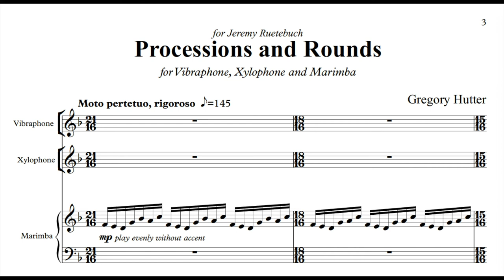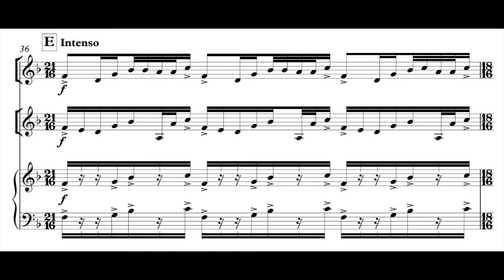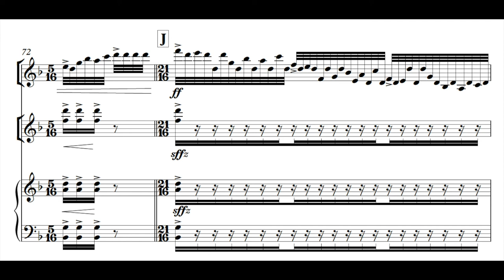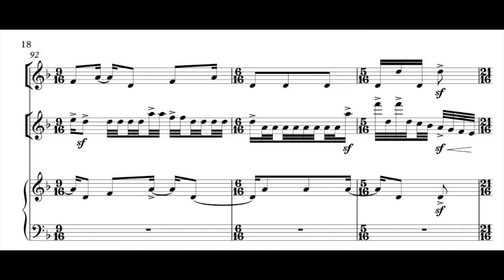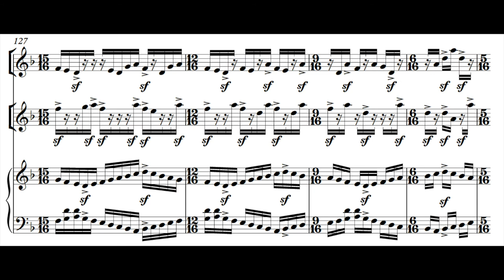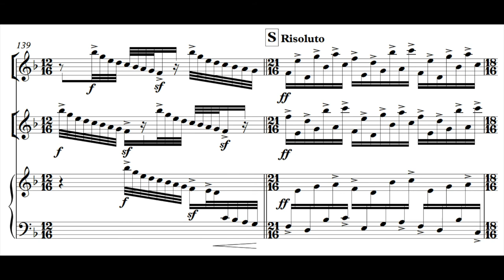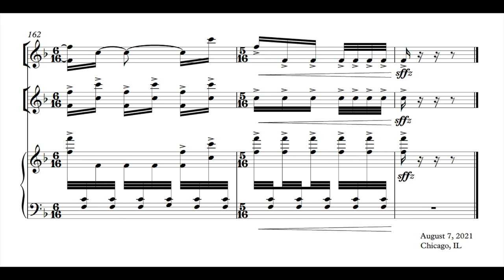Processions and Rounds (2021) for Vibraphone, Xylophone and Marimba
Processions and Rounds is based on a seven-note diatonic pattern from the natural-minor mode.  It repeats three times, and continues to repeat using a reduction sequence similar to a South Indian Korvai pattern (i.e., 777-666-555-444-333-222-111).  Each reduction eliminates a note from the initial diatonic pattern, thus ending with the tonic note of the scale.  This sequence is first played by the marimba as a theme for subsequent variations based on the same diminutive structure.  Heterophonic techniques—the doubling of selected notes of the series to create new melodies out of the original line—are employed throughout.